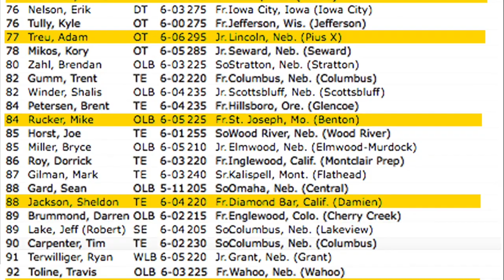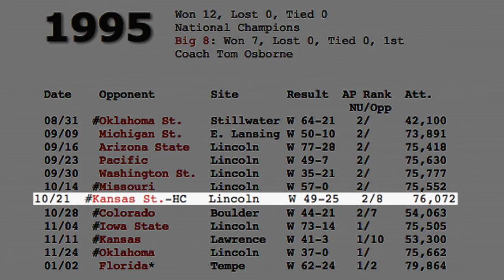Why 95 Huskers ARE THE GOAT! | Carriker Chronicles Vault 2017.01.11